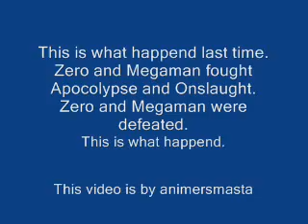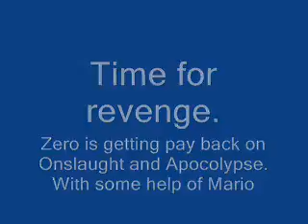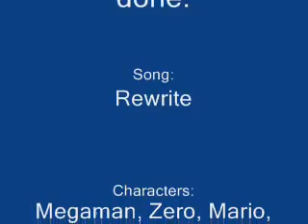Mugen: Revenge on Apocolypse and Onslaught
Zero and Mario fight against the 2 bosses. A rematch from one of my other fights.